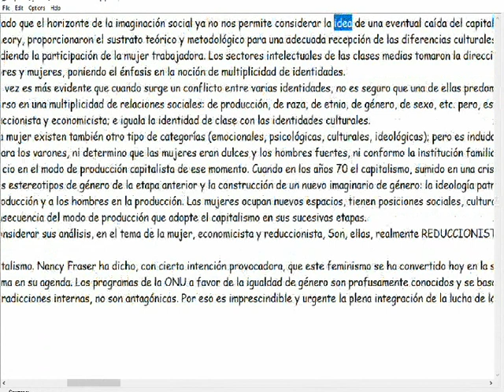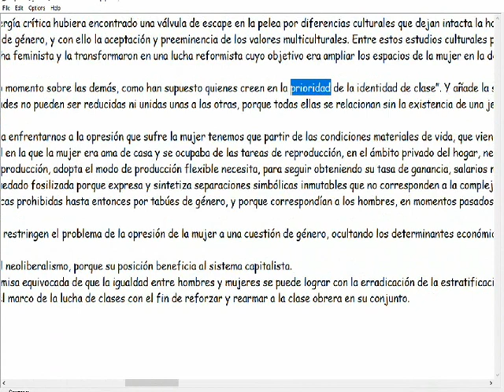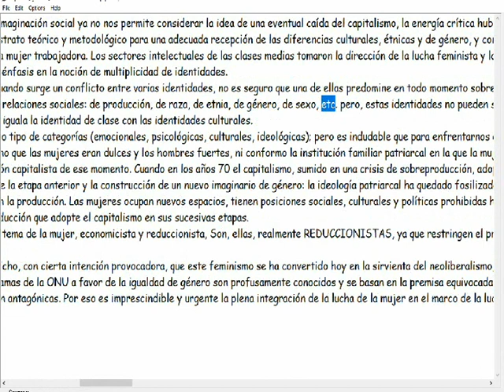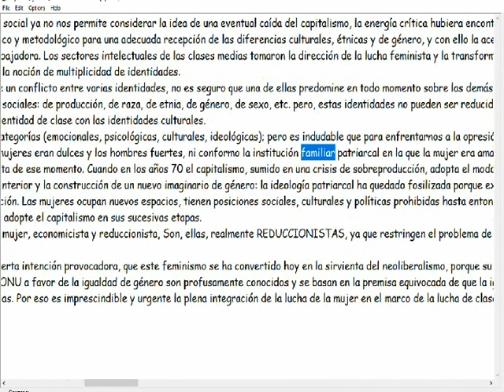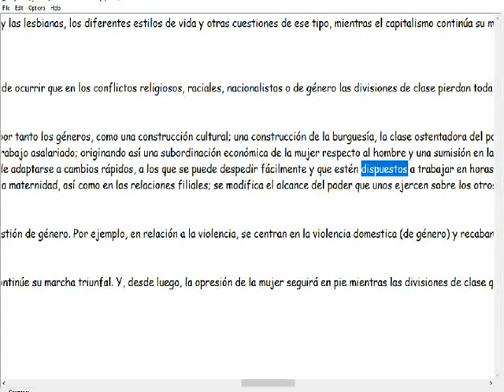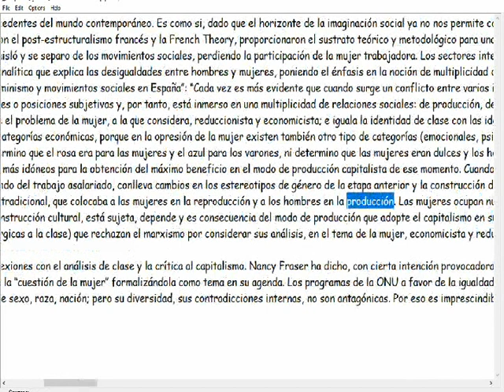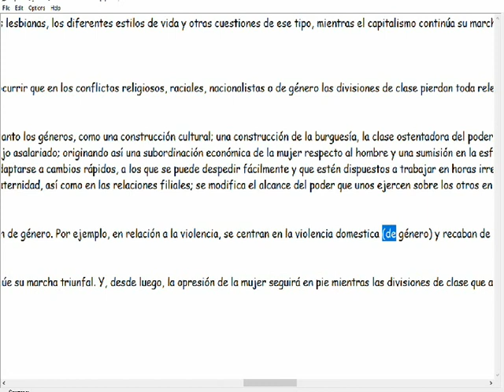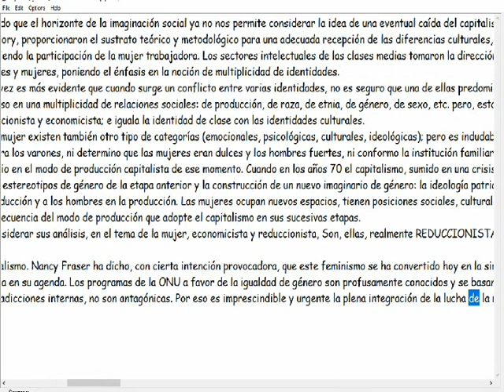¿Carrusel de identidades? Una vez más, clase y género - Sofía Ruiz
Extraído de - Carteles para el 8 de Marzo de 2017 - - Video de Adolfo Suárez riéndose del falso referendum Artículos sobre el FRAP en Universida Obrera - Libro ASÍ DESTRUYÓ CARRILLO EL PCE de Enrique Líster aunque esta incompleto - Libro Elena Ódena Escritos Políticos, vol. I - Escritos Políticos, vol. II - Web del PCE ML - Documentos del II Congreso del PCE (m-l) [1977]